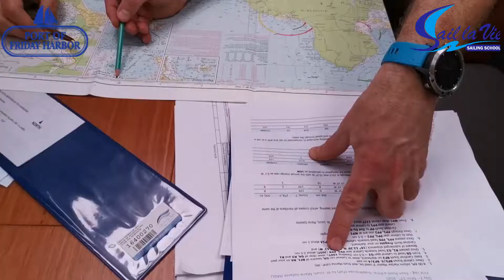Friday Harbour Sail La Vie Song